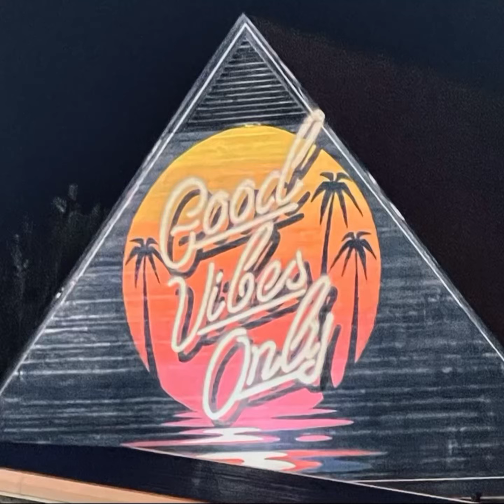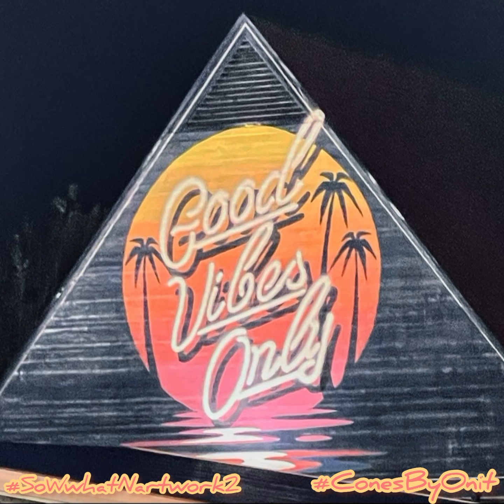SOWwHAT JAH-SEE - Sad Dad